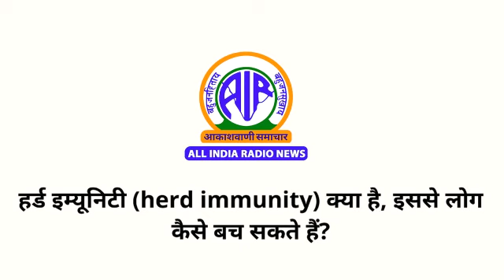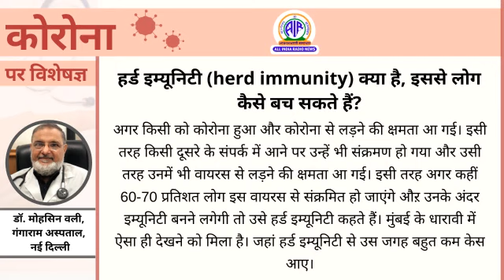हर्ड इम्युनिटी क्या है, इससे लोग कैसे बच सकते है ?